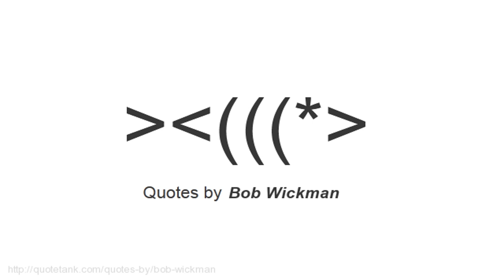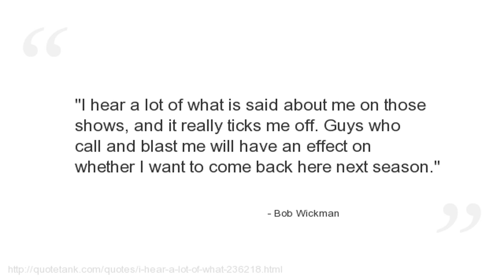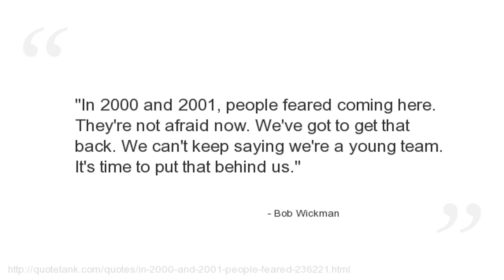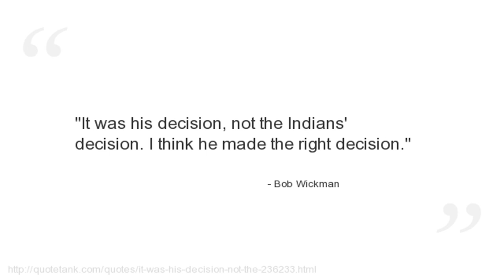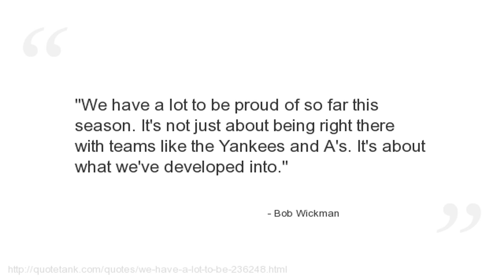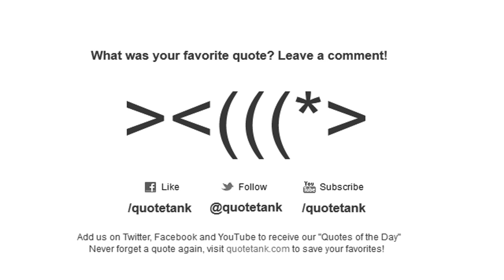Bob Wickman Quotes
Who is Bob Wickman?
A former Major League Baseball relief pitcher.